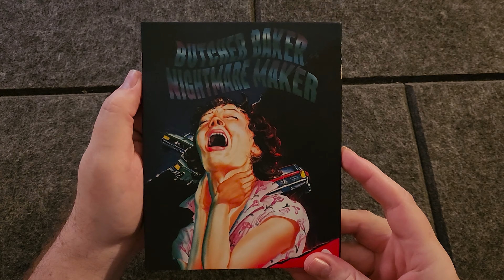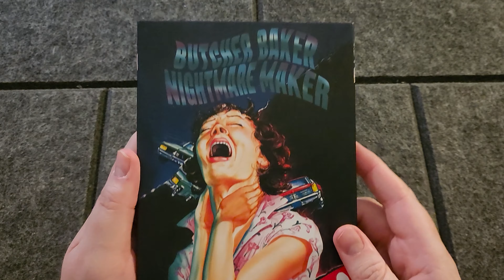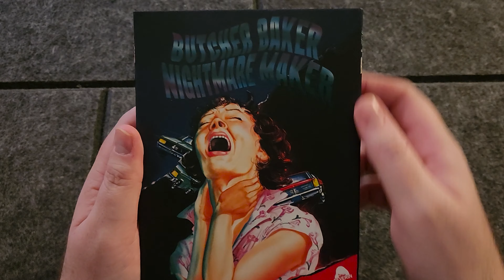Butcher Baker Nightmare Maker - 4K UHD W/Limited Edition Slipcover